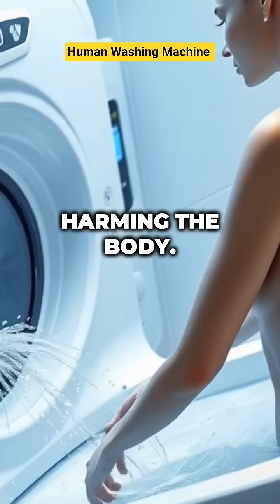Japan's Human Washing Machine Is Real and You Can Try It!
Japan has once again turned science fiction into reality with the development of a fully automated “human washing machine” that can clean, massage, and dry the body in under 15 minutes. The device uses ultrasonic waves, warm water jets, and AI-powered sensors to deliver a deep, personalized cleanse, adjusting water pressure and temperature for maximum comfort. Originally designed for hospitals and elderly care facilities, it is now being explored for home use.

The concept traces back to Sanyo Electric’s “human washing machines” from the 1970s, but this modern version integrates smart technology and medical-grade hygiene standards. It aims to assist people with limited mobility, promoting independence and comfort while ensuring exceptional cleanliness. The ultrasonic system removes dirt and old skin at a microscopic level without harming the body.

Beyond healthcare, this innovation points to a future where self-cleaning technology saves time, conserves water, and redefines personal care at home.

Experience the future with Japan's cutting-edge **technology**, showcasing remarkable **Japanese innovations**. Witness **automation** at its finest, highlighting **smart inventions** and **cool Japanese tech** that define **futuristic Japan** and the **future tech** landscape.